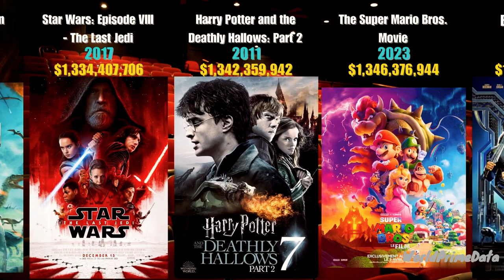The Top 100 Biggest Box Office Movies of All Time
In this video, we take a look at the top 100 biggest box office movies of all time. We'll explore the history of these films, their cultural impact, and why they've been so successful. Whether you're a fan of blockbusters or indie films, this video is sure to entertain and inform.